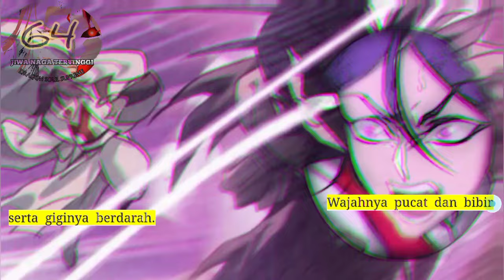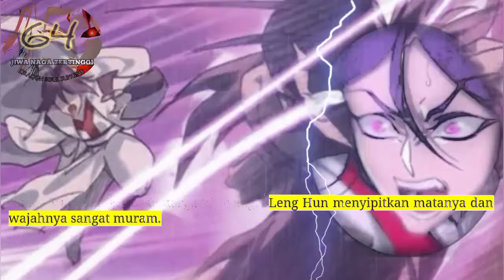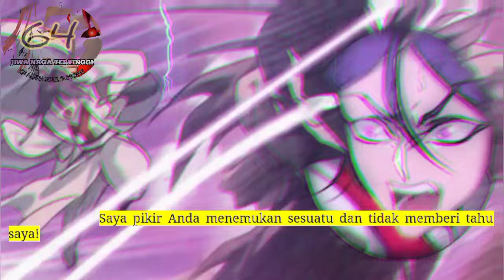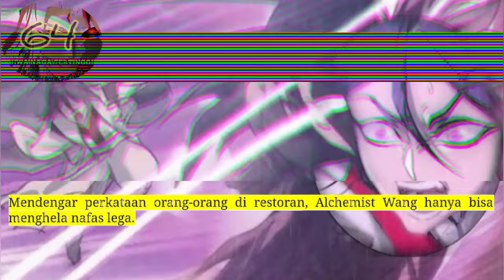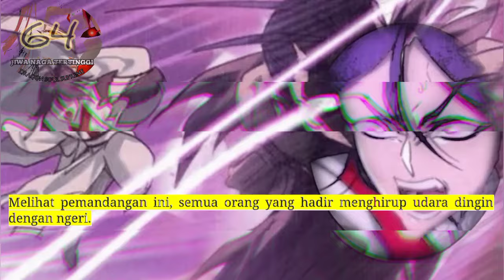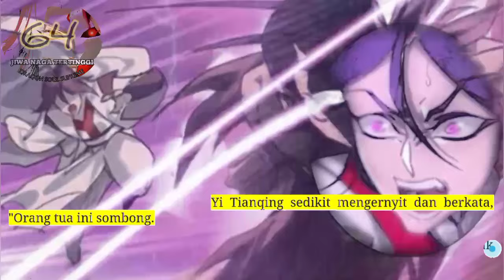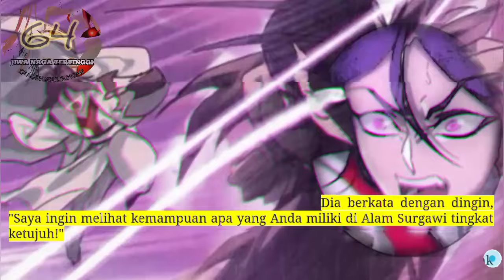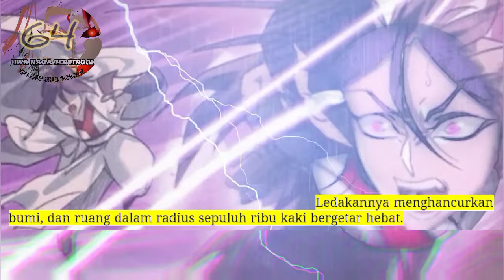Jiwa Naga Tertinggi season 64